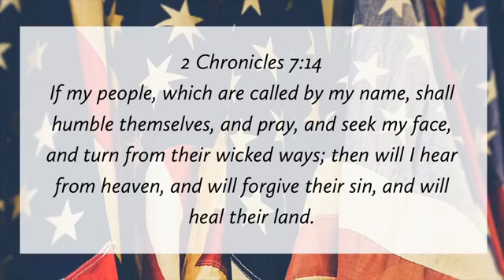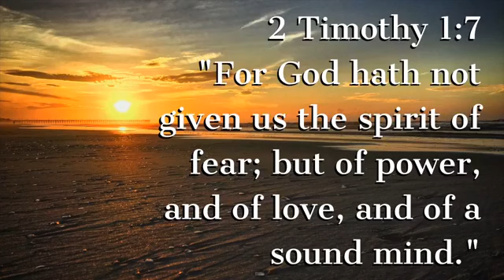Maranatha Baptist Church - June 3, 2020 - Wednesday Night Bible Study